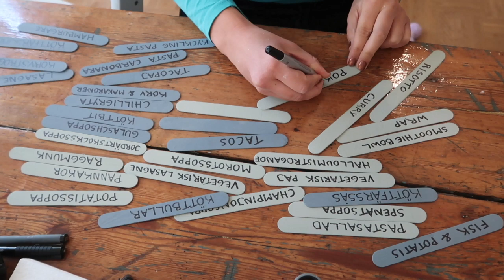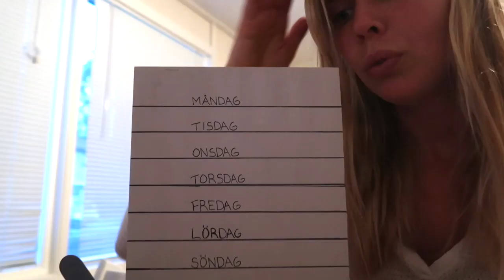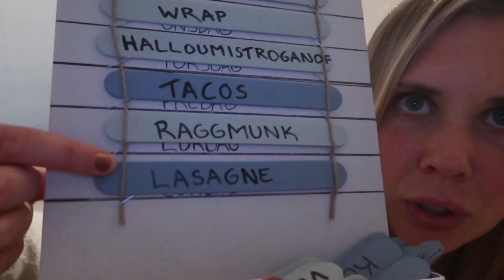RENOVERING - mår dåligt av att bo här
Från spackel till färg på väggarna. Det blir en rundtur i HELA huset och jag svarar på några av era frågor. Dessutom löser vi ett av våra största problem. Vad ska vi äta till middag? Genom att göra en DIY mat tavla.

En blandad renoveringsvideo har ni här!

Hoppas att ni gillar videon!

Lämna gärna en kommentar och berätta vad du tyckte om videon eller skriv om det är något särskilt du vill se!👇🏻